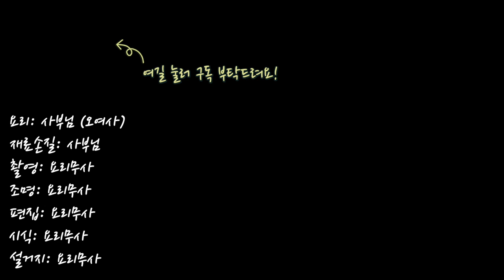명란마요 오니기리. 주먹밥 속에 명란과 마요네즈가 듬뿍. 야끼 오니기리도 추가.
여러분 안녕하세요! 오늘도 즐겁게 요리하는 요리무사입니다.
벚꽃시즌이네요. 다들 꽃구경 다녀오셨나요?
오늘은 벚꽃과 잘 어울리는 요리를 만들어봤어요. 명란과 마요네즈를 섞어서 주먹밥 속에 넣어봤습니다. 명란마요 오니기리! 정말 쉽고 간단하니까 따라오세요!

1.쌀밥에 소금과 참기름 검은깨를 넣어 간을 합니다.
2.단무지를 잘게 썰어주세요.
3.명란은 껍질을 벗겨 속을 긁어내준 뒤 마요네즈와 섞어줍니다. 이때 잘게 자른 단무지도 함께 섞어주세요.
4.구운 오니기리에 발라 줄 간장소스
간장 2큰술, 맛술 2큰술, 설탕 1큰술, 올리고당 0.5큰술
5.쌀밥을 쥐어가며 납작한 삼각형 모양을 만들어주세요.
6.가운데에 명란소스를 넣어주고 밥을 얹어 꾹꾹 눌러줍니다.
7.김을 잘라 주먹밥에 띠를 둘러주세요.
8.팬에 기름을 두르고 약불에서 오니기리를 구워줍니다. 만들어 둔 간장 소스를 앞 뒤로 발라주면서 구워주세요. 구운오니기리 완성.